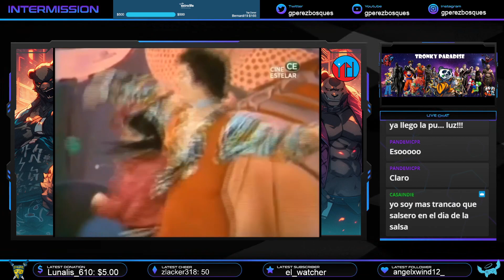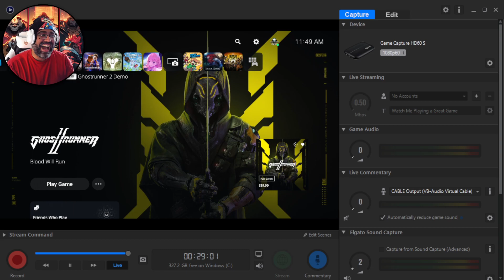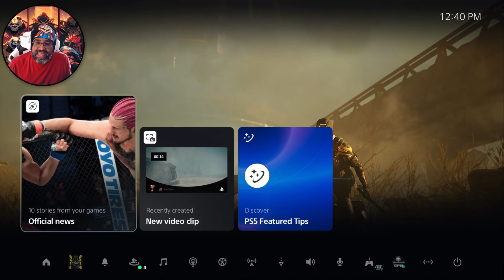Discovery Sunday: Ghostrunner 2 Edition! || PS5